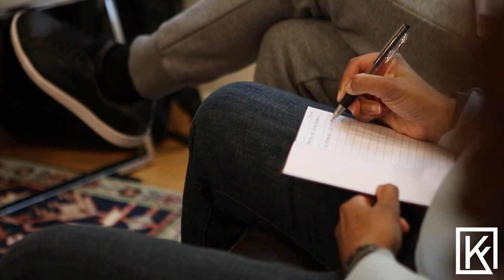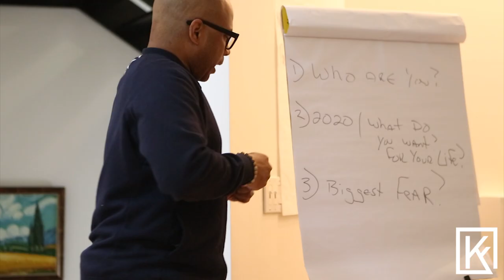GRINDATION LIFE AND BUSINESS MASTERMIND: Kendall Ficklin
The GRINDATION Life & Business Mastermind is for those looking to make a bigger impact in the world with their work, better health, relationships and revenue.

WHAT'S INCLUDED IN YOUR LIFE & BUSINESS MASTERMIND MEMBERSHIP:

* Direct Access to Kendall & Team
* Quarterly Weekend Mastermind Retreats with Kendall & Team
* One on One Hot Seats
* Exclusive Monthly In Depth Interviews with Successful Business    Owners + Entrepreneurs
* Exclusive Experiences You Can't Buy Anywhere
* A Community of Leaders to Partner with and Connect on Various Projects
* Discounts on All GRINDATION Events & Trainings

Kendall Ficklin is an author, speaker, coach, and entrepreneur who’s felt every bump and bruise on his journey. A journey that has been built on sacrifice, consistency, and commitment. Sacrifices such as sleeping in airports when he couldn’t afford a hotel while on the road building his business. Consistency like never quitting, even when he didn’t know “how” he was going to make it, and commitment like leaving his 9-5 and doing anything he needed in order to never go back to a life that he knew he wasn’t made for.
Kendall originally started coaching and speaking behind his barber chair. Offering advice to his clients and staff. He knew he had the work ethic and the gift but he was missing one key ingredient and that was a coach. Getting a coach is what allowed him to become committed in ways that he was never committed before.

The commitment has paid off. Since the barber chair Kendall has led and facilitated professional development and training sessions with major corporations such as: the NFL, Chicago Bears, Buffalo Bills, Delta, Home Depot, WNBA, Arby’s, Honey Baked Ham, Carrabba's Italian Grill and PepsiCo. He’s also founded his own coaching community where he is now coaching people and helping them to their greatness.